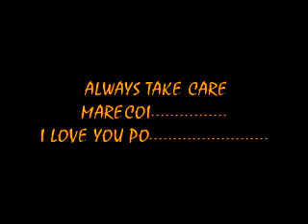GRADUATION SLIDESHOW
MARECOI GRADUATION